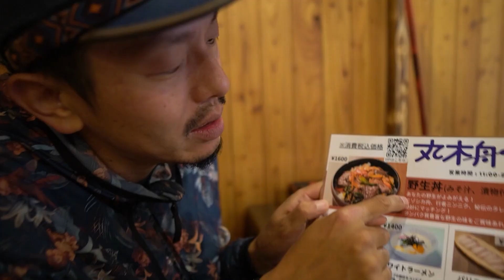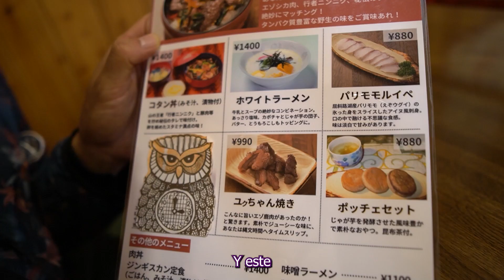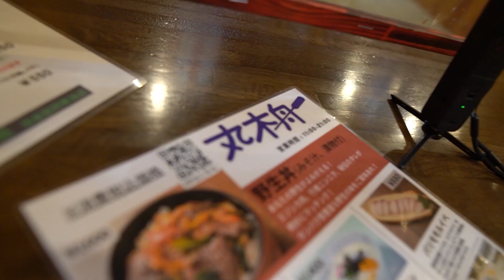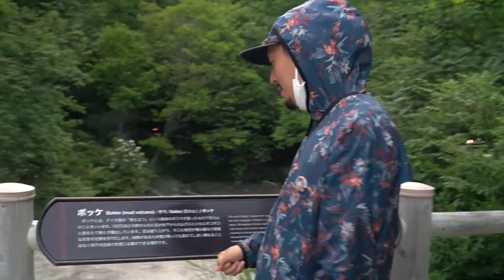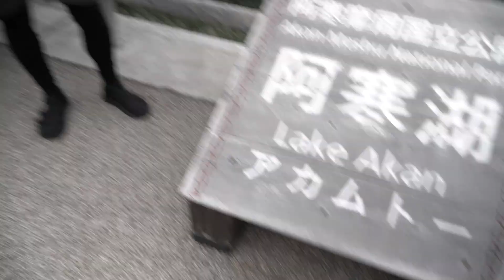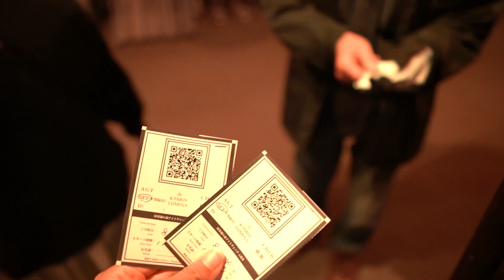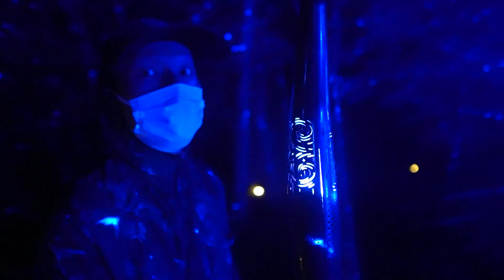Fuimos al Bosque MÁS MÁGICO ✨ en HOKKAIDO Norte de JAPÓN | Volcán de lodo y Marimo | Comida AINU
✨¡Hola Amigos! Aú hay más del Roadtrip por Hokkaido Japón,
¡En la aldea Ainu( AINU KOTAN ) visitamos un bosque que de noche se convierte en un espectáculo de luz y sonido! Es una experiencia mágica! Vimos un volcán de lodo llamado Bo-que (idioma Ainu) , Fuimos a una isla donde se pueden observar las algas redondas Marimo y comímos platillos Ainu!

🖊 ¡Cuéntanos! 🖊
✨¿Habías oído hablar sobre los Ainu?